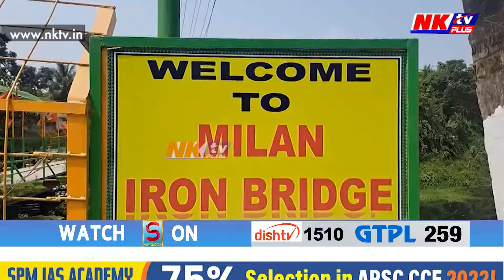এটা পথ, এখন দলঙে সূচায় সেই অঞ্চলটোৰ উন্নয়নৰ দিশ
▶️ এটা পথ, এখন দলঙে সূচায় সেই অঞ্চলটোৰ উন্নয়নৰ দিশ। যদি বাট-পথেই সুচল নহয় তেন্তে কেনেকৈ উন্নতি হ'ব এটা অঞ্চল অথবা এখন জিলাৰ। ধেমাজি আৰু গোসাইগাঁৱত বিধ্বস্ত পথ, জৰাজীৰ্ণ দলং। উন্নয়নৰ নামত চলিছে বিভাগীয় গাফিলতি।